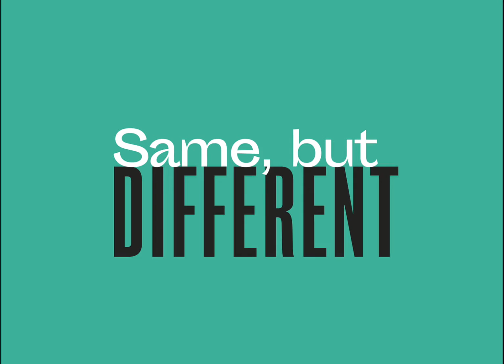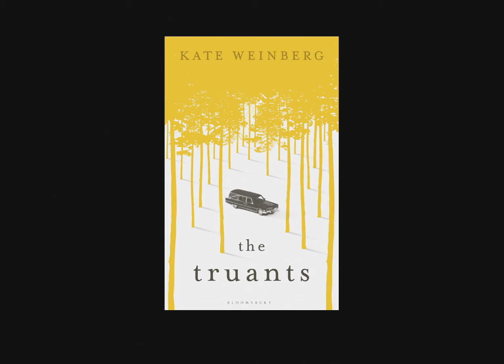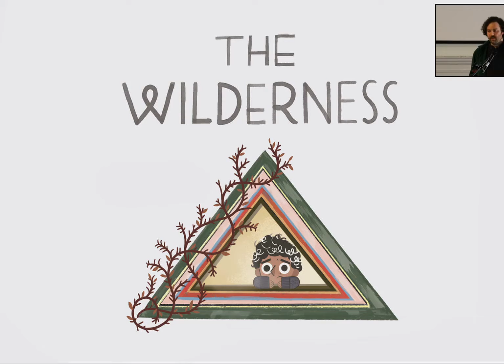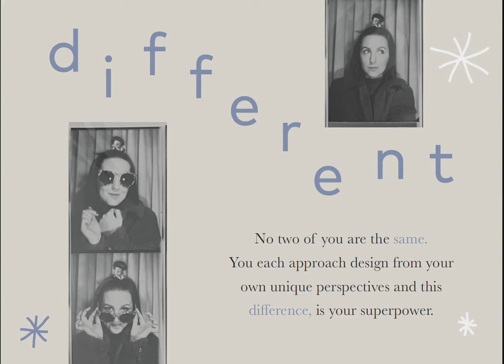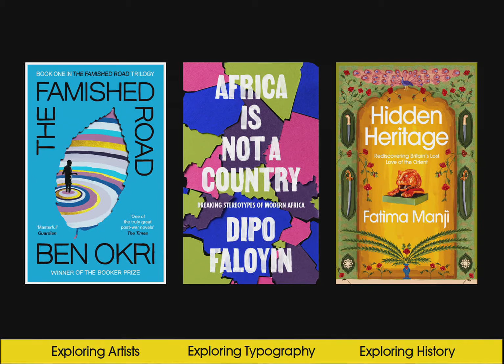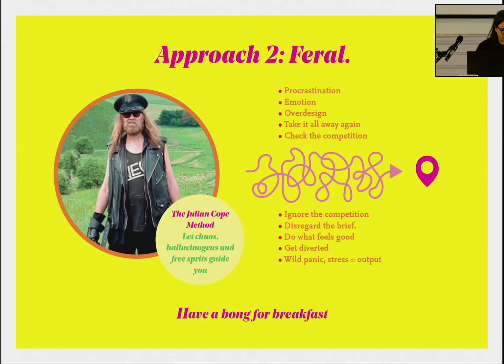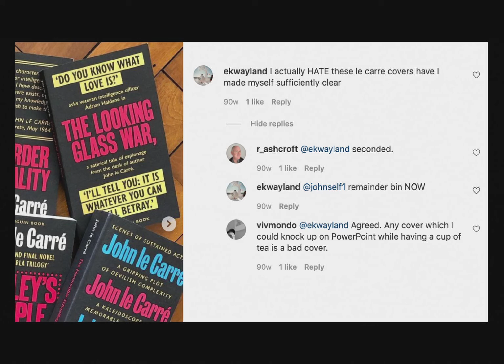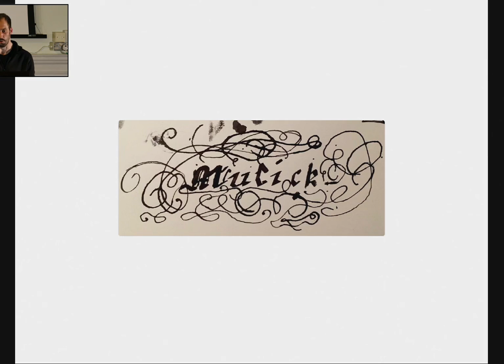Same, But Different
This is a recording from our in-person and live streamed event held at the St Bride Library on 7 April 2022.

Following the success of their previous lectures on ‘Killed Cover Stories’, ‘The Big Book Look’ and getting ‘Out of Your Comfort Zone’, Ceara Elliot, Jack Smyth and Nico Taylor are hosting another evening of book design related talks focusing on the theme of ‘Same, But Different’.

There’s (hopefully) a brief, some (very well selling) comparison titles, sometimes a (first draft of a) manuscript, and a blank rectangle to be filled. If the process often starts with the same elements, how do book cover designers produce such different outcomes? Join us for an evening of investigation into those first steps taken by nine of the publishing industry’s finest designers.

Speakers:

David Pearson
David is a freelance book designer (of covers and complete books) and occasional teacher. He is a member of Alliance Graphique Internationale and was appointed Royal Designer for Industry in 2015.

Jo Thomson
Jo Thomson is the Deputy Art Director at Fourth Estate and William Collins, London. She has also worked at Transworld and Pan Macmillan, as well as freelancing for year in Sydney, Australia.

Kishan Rajani
Kishan is a British-Indian book cover designer and illustrator, working at Vintage, Penguin Random House.

Jane Buckley
With over twenty years’ experience in Children’s publishing, Jane has worked for a wealth of publishers including Penguin Random House, Little Tiger Press, Kingfisher and Dorling Kindersley. Throughout her career she’s worked with a variety of award-winning illustrators such as Benji Davies, Sara Ogilvie, Nadia Shireen, Liz Pichon and Kate Hindley. Jane started her journey studying Fine Art at Nottingham Trent University, as a painter and film maker with a keen eye for a good story, the picture book world soon beckoned. Through her determination and hard work – she now finds herself as Art Director of Picture Books at Simon & Schuster UK.

Steve McCarthy
Steve McCarthy is an Illustrator and Author from Dublin Ireland, who moved to London at the end of 2019, he has made award winning children's books, and award adjacent work as key background designer at Cartoon Saloon, for the Oscar nominated Song Of the Sea, his first self authored picture book "The Wilderness" launches this autumn with Walker books.

Ami Smithson
Ami Smithson is a print designer, specialising in book covers and text design. She works freelance (Cabin London) and at Pan Macmillan.

Henry Petrides
Having studied fine art, Henry Petrides worked freelance in children’s illustration and costume design before an unexpected book cover commission kickstarted his career in publishing. Joining Penguin Random House in 2017, he has since risen to Senior Designer at Cornerstone, working across fiction and non-fiction imprints designing covers for authors including Jeanette Winterson, Lauren Groff and Michael Palin.

Loulou Clark
Loulou joined PRH as Ebury’s first ever Art Director in 2020 and leads all design for their huge range of Non-Fiction publishing from lifestyle, entertainment to smart thinking and self care books. Prior to that, Loulou designed for Orion Publishing.

Greg Heinemann
Greg is Deputy Creative Director at Bloomsbury Publishing, where he designs and illustrates literary fiction and non-fiction book covers on the Adult Trade list. Beginning a cover design career at Vintage (Penguin Random House), he has produced jacket designs for Pulitzer, Booker and Women's Prize winning titles, and has won D&AD, BBDPA awards, and a finalist for many others.

We would like to thank Google and The Wynkyn de Worde Society Charitable Trust for their generosity in sponsoring this lecture.

N.B. Some speakers have asked for their talk not to be recorded which is why you will find them missing from this footage.